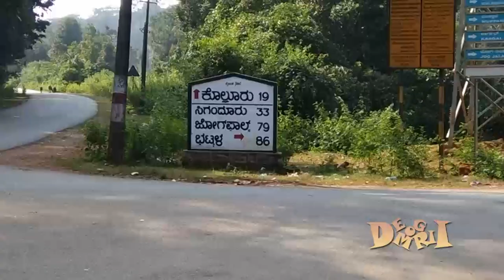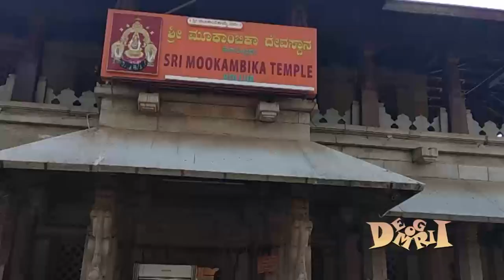1000km in 28 hours part 2 beautiful range of kollur ghat & view point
this is 2nd part of our 1000km trip which recently i had and this video contains the richness of our Karnataka natural views available to see and enjoy and the road trip to this place is an amazing experience which i had so thought to share to all.

Category
Music
License